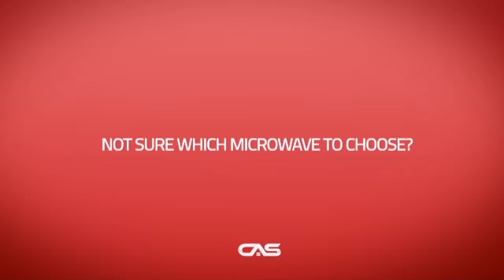Samsung MC11J7033CT Countertop Microwave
Samsung MC11J7033CT 1.1 cu.ft. Countertop Microwave, Convection, Grill
Element, Ceramic Plate, 2 Level Round Rack, Triple Distribution System, 3
Stage Cooking, Stainless handle with Drop Down Door, Auto Cook, LED Display